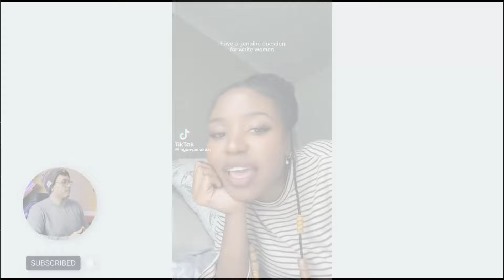"Why Do White Women Always Smile At Me?" - Is Smiling… Racist?